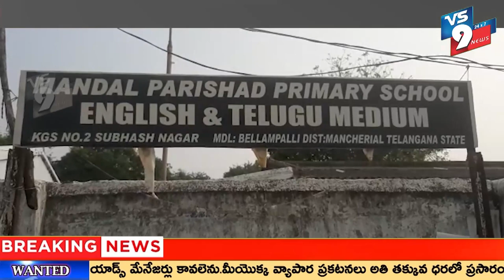సావిత్రిబాయి పూలే 191 వ జయంతి